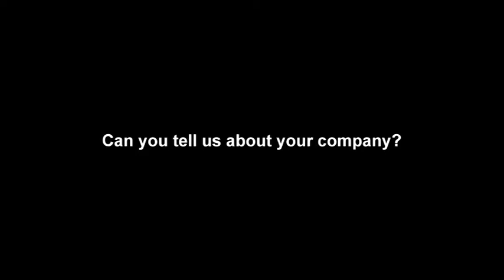Vinod Sud, CEO - Airtel Vodafone Jersey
Vinod Sud, CEO of Airtel Vodafone talks through why they chose to expand their operations into Jersey.